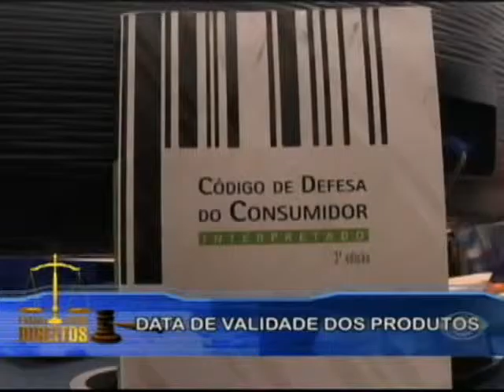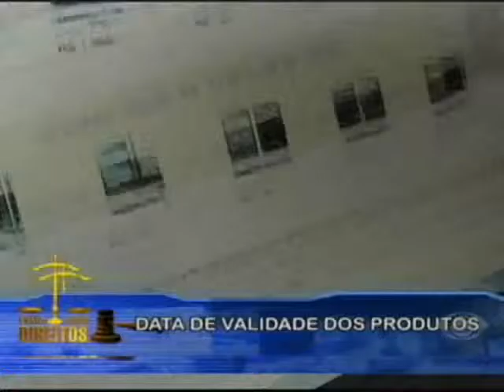EXIJA SEUS DIREITOS 23.12.15 PARTE 2